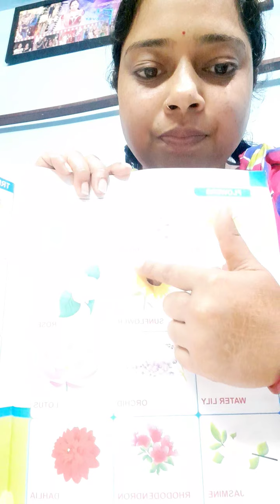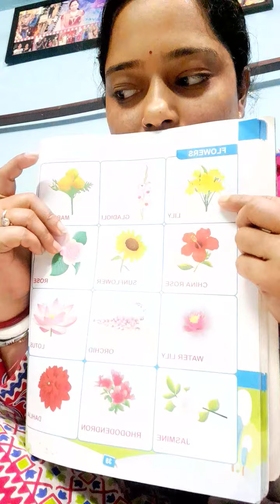CLASS-P.G , sub-picture dictionary, topic- flowers.